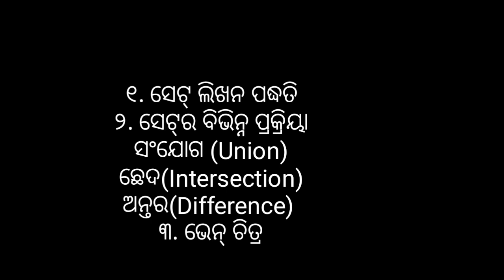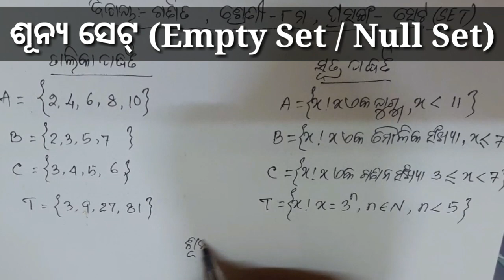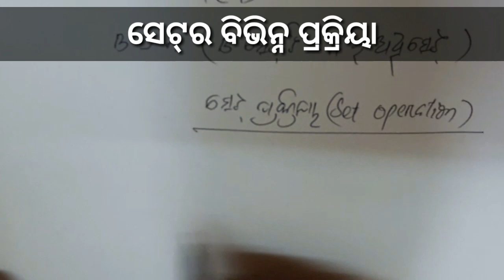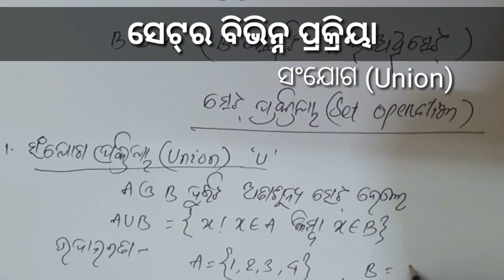Class 8 Chapter 1 Set (ସେଟ୍) in odia medium Part-2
Class 8 Chapter 1 Set (ସେଟ୍) Set Operations & Ven diagramme in odia